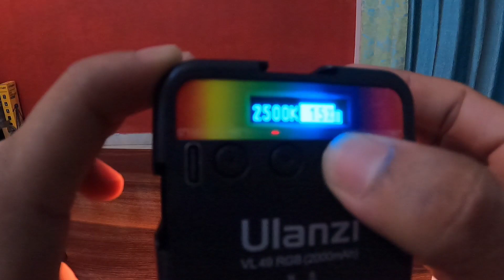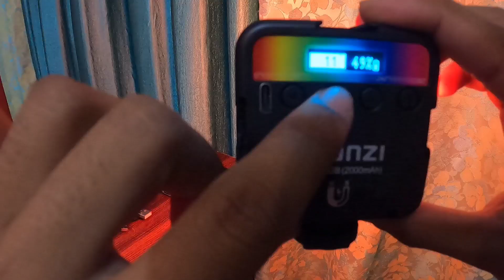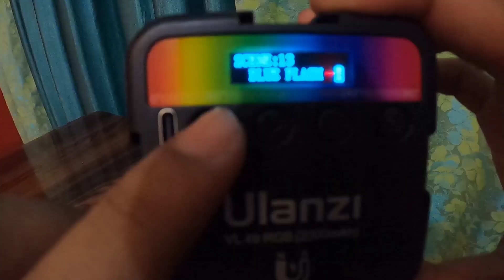RGB MINI VIDEO LED LIGHT | UN BOXING AND REVIEW LINK IN DISCRIPTION 🤑🔥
ULANZI VL49 RGB Video, LED Camera Light 360° Full Color Portable Photography Lighting with 3 Cold Shoe, 2000mAh Rechargeable CRI 95+ 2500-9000K Dimmable Panel Lamp Support, Black, (ULANZI-2287)
RGB MINI VIDEO LED LIGHT | UNBOXING AND REVIEW
@amitdarmijvlogs INSTAGRAM : @amitdarmijvlogs